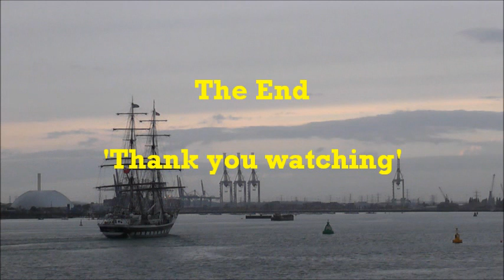"Balmoral" & Other Vessels in Southampton Docks - 10/10/2014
Prior to a Cruise Meet at The Standing Order in Southampton on Friday 10th October 2014, a visit down to the Town Quay was made to see Fred. Olsen Cruise Lines' "Balmoral" depart from the 'City' Terminal on her latest cruise.
Also seen in this video are commercial ships "Ankergracht" & "Causeway" plus sailing-ship "Stavros S. Niarchos".